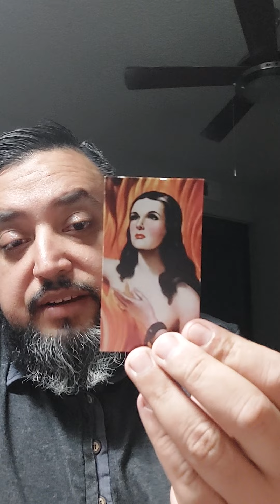History Of The Anima Sola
Today I will give a brief history of Maria Celestina and how she became The Anima Sola. I will also share The meaning of good Friday and what we usually do on this Holy week for the Saints.